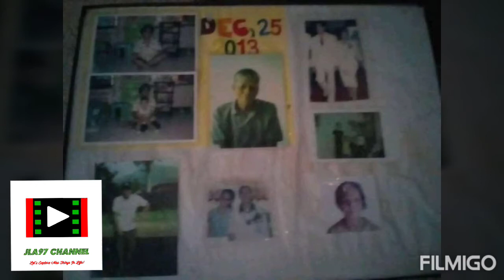My Home Families In Bicol